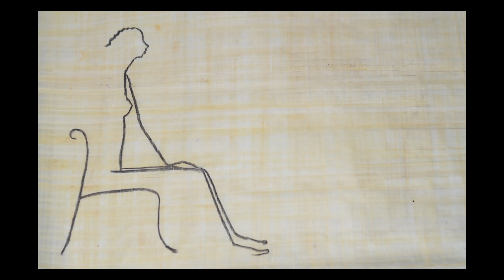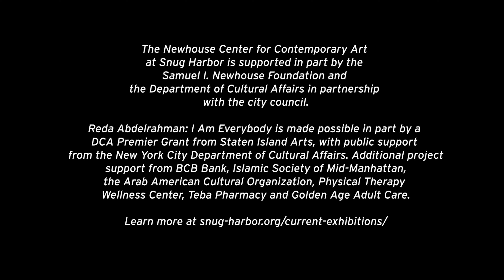Snug Harbor at Home - Sacred Leaves by Reda Abdelrahman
The work of Reda Abdelrahman in the exhibition I Am Everybody draws inspiration from Egyptian history and its influence on our contemporary culture. Sacred Leaves is a section within the exhibit combining video and installation work. Adbdelrahman writes of his inspiration, “I was often impressed by the colors and different forms of leaves, but today I am surrounded by foliage everywhere. Carried by the wind in autumn to fill the front of my house and brush that colored rug on every inch of yard space. Upon smelling it and thinking about its patterns and phases of life, I am inspired by a perfect guide worthy of study and deep reflection.” This video is made in collaboration with Ahmed Galal as composer, Rany Selem as director of photography and Ahmed El Shaer as video editor.